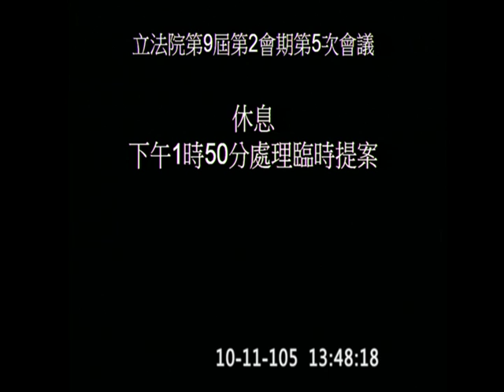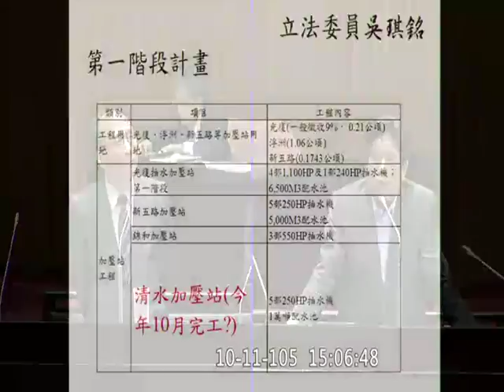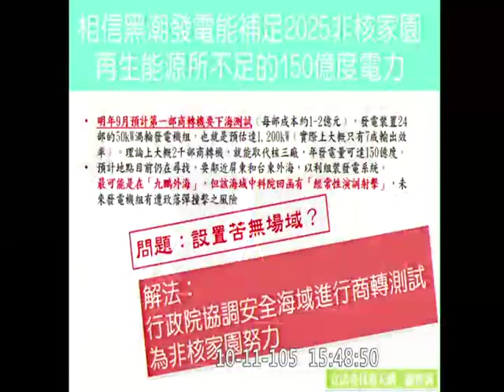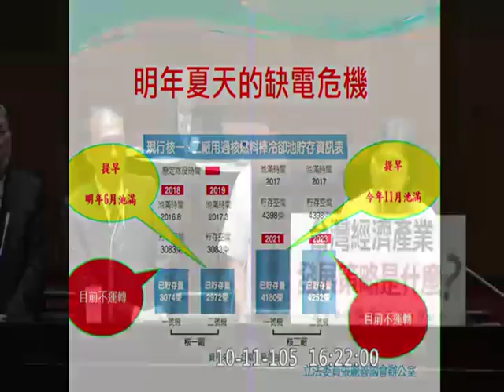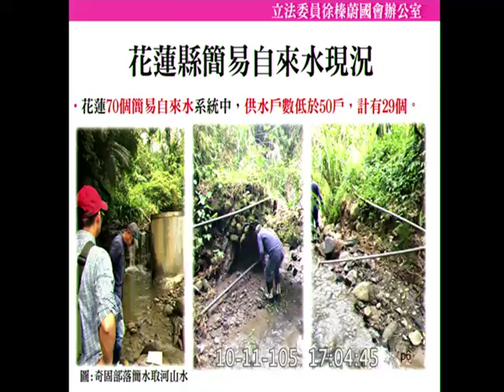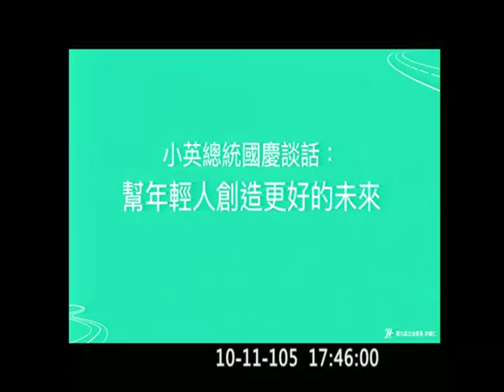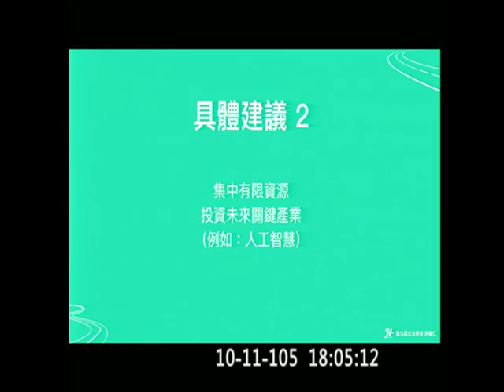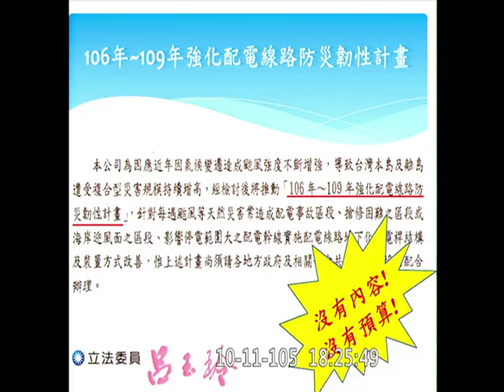20161011 林全 林德福 徐志榮 吳琪銘 簡東明 趙天麟 張麗善 Kolas 徐榛蔚 周陳秀霞 許毓仁 呂玉玲 楊鎮浯 陳雪生 楊曜 院會 【立法院演哪齣？】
農委會 曹啟鴻 經濟部